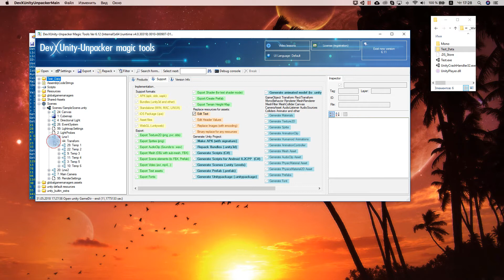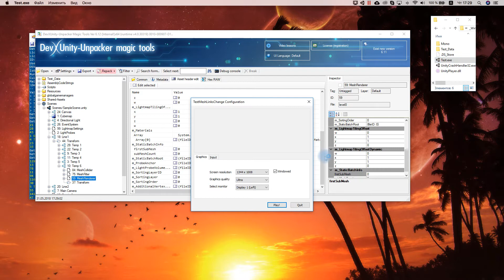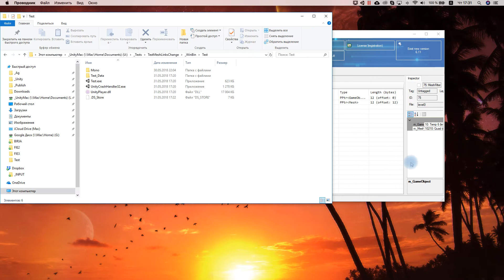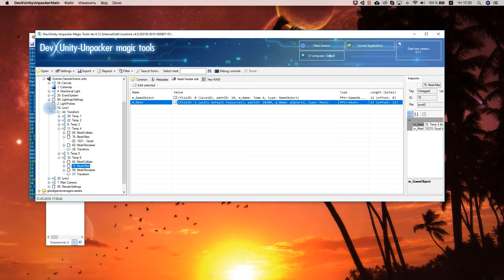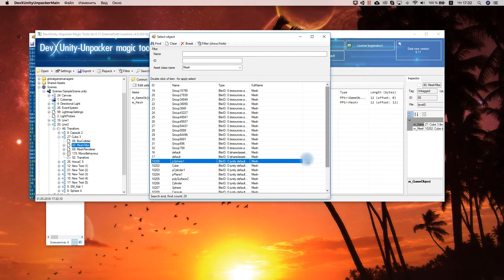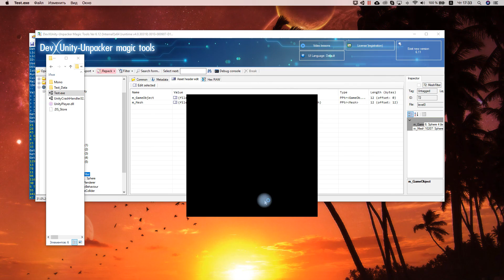Change Unity games Assets: Materials & Mesh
DevXUnity-Repacker/DevXUnity-StudioPro